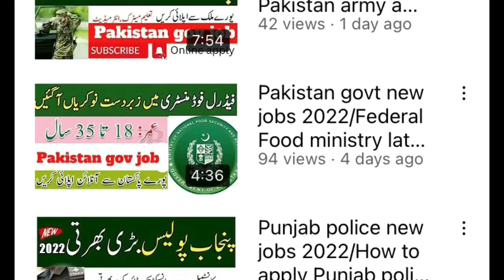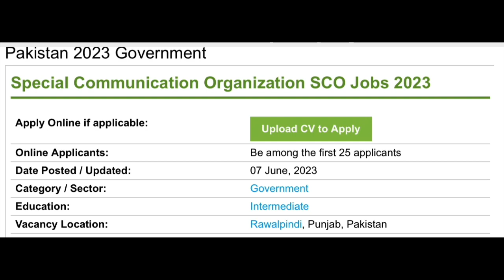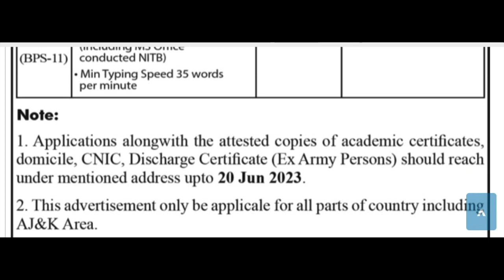Pakistan army jobs SCO new jobs 2023 || latest jobs govt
Assalam-o-Alikum .This channel is created for share latest job information of any departments pakistan.like as pakistan army. pak navy.pakistan airforce.
PAEC pakistan atomic energey comision..ASF Airport security force .ISSB inter service selection baoed ..FIA Federal investigation agyency .SUI gas.IB itelligence Bearu..NADRA .Punjab police .sindh police..KPK  police...
All pakistan Rangers&Teacher`s and
pakistan goverment job.

we try to provide the most accurate info to our visitors who come our channel and we
make every best effort to insure this like job are orginal.But we tell most information is collected other sources like any newspaper & website ..So we tell all of people..we don`t take any responsibility for the  authentication of any piece of information on our channel..The information can not  be taken as final reference ..The visitors wants must verify of information before involve in any activity with respect provided info.